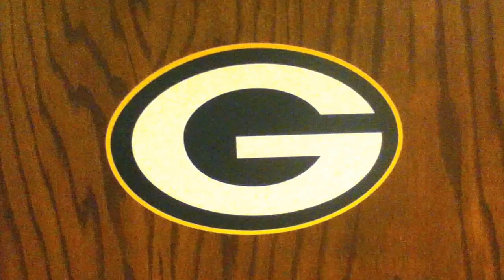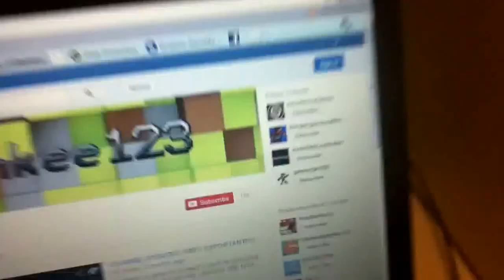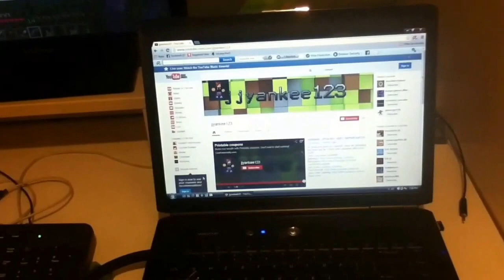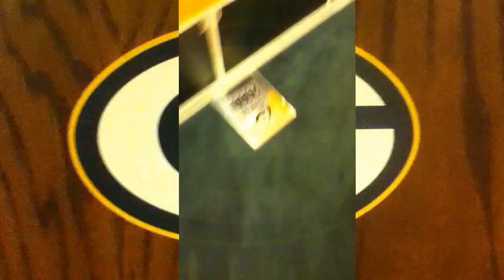100 Subscriber Special! Room Tour!